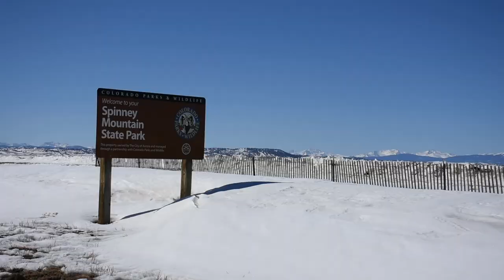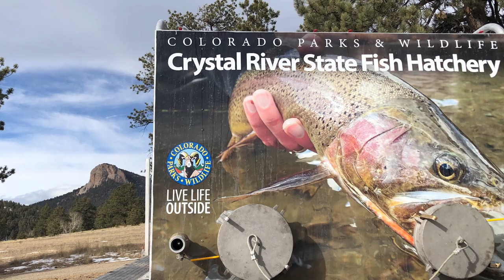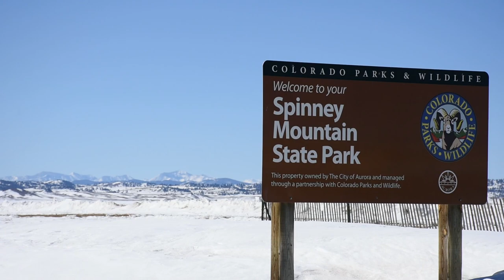Touring the Mt. Shavano State Fish Hatchery; Stocking Spinney Mountain Reservoir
In this video we walk you through the operations of the Mt. Shavano State Fish Hatchery in Salida. We show the different stages of the life cycle of the fish, which are all destined to be stocked in public waters across Colorado. After the hatchery tour, crews take 20,000 catchable (10-inch) cutbow trout over to Spinney Mountain Reservoir to stock them through the ice. That was the last of the total 48,000 cutbows that got stocked in Spinney over the winter.